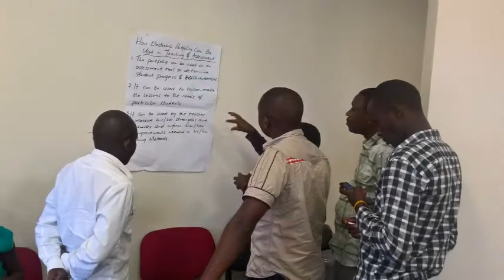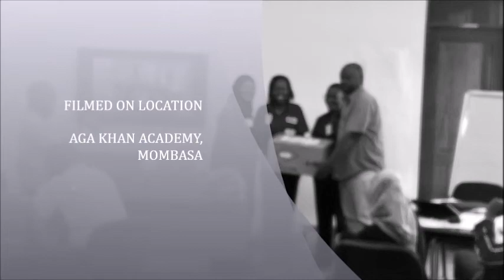JIELIMISHE AKAM CONCORDIA U September 2 3, 2016